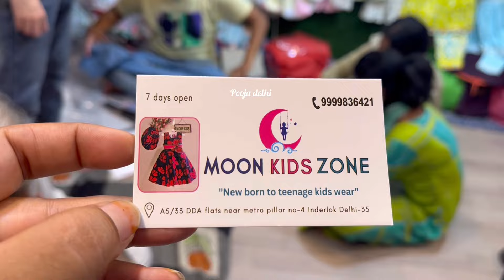इन्द्रलोक मैट्रो Patri Bazaar देखो,अच्छा & सस्ता माल🤩Inderlok Thursday Latest Inderlok Market Delhi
Woolen fabric
Designer Fabric
Boutique Fabric
export quality Fabric
Silk Fabric

inderlok best collection
inderlok chappal market delhi
inderlok best suit collection
best suit shops in inderlokmarketdelhi
inderlok best collection
inderlok best saree

Saree
Suit
Lehenga
Bazaar
Kidswear

pooja delhi
explore delhi with pooja
इंद्रलोकमार्केटदिल्ली
Thursday Inderlok patri Market
pooja delhi inderlok market
inderlok with pooja
inderlokPatrimarket
inderlokThursdaymarket

delhi market
inderlok market delhi pooja
inderlok thursday market delhi timing
इंद्रलोक मार्केट दिल्ली
inderlok market
inderlok
inderlok saree wholesale market
inderlok saree suit market
delhi inderlok
delhi market इंदरलोक